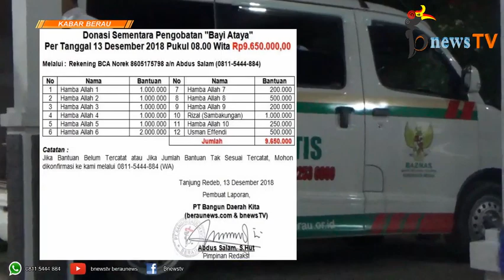Tadi Malam Bayi Ataya Penderita Hidrosefalus Dirujuk ke RSUD AW Sjahranie Samarinda